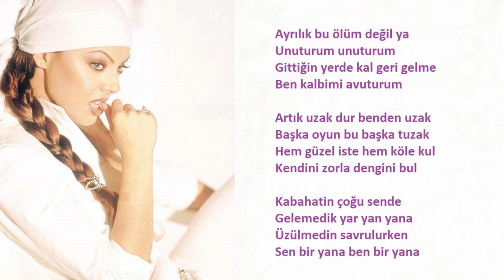Ebru Gündeş - Unuturum - Remix (Orijinal Karaoke)